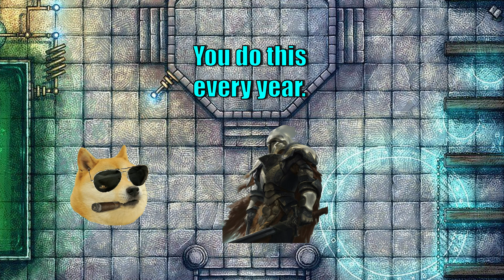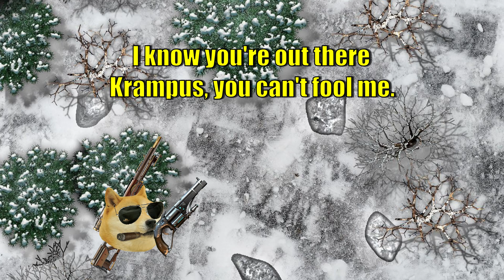ARTFICIER VS SANTA - D&D HOLIDAY SHOWDOWN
The holiday showdown is here. An ancient cryptid of giving and cheer comes to town once again, and faces an Artificer that's been on the naughty list a few too many times. Come watch as our daring Artificer throws down gadget after gadget to face against Krampus' much more understanding half.

Wanna see these videos first hand? Check out our Tik Tok!

SHOUTOUT TO OUR AMAZING VOICE ACTORS, CHECK THEM OUT BELOW!

Cleric voiced by: Falcon

Paladin voiced by: Vivian Reed

Santa voiced by: Lucas "Heretical" Martinez

Thumbnail made by: MrExtremu